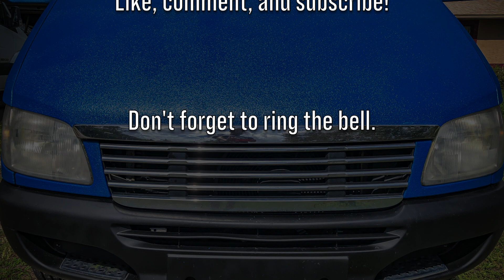Raptor Makeover on a T1N Sprinter: NERO becomes 02-BLUE!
In this video, the Florida Van Man crew tackle the project of transforming Nero from a sad primer-coated van into a classy metallic blue raptor lined van! Links for everything we used will be in the description!

Raptor Bed Liner
Stir stick needs cut down
Respirator I should have worn more
Tack Cloth
Por15 rust treatment
Masking Tape

If you appreciate what we do and would like to make a donation, you can do so

Audio Credits (in order)

Back to the Future Jellyfish - NoMBe